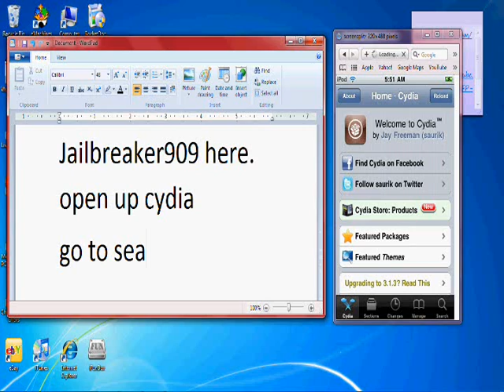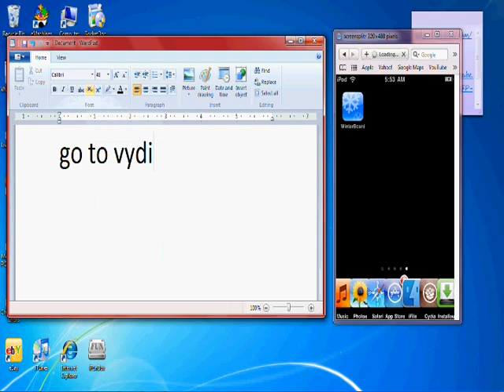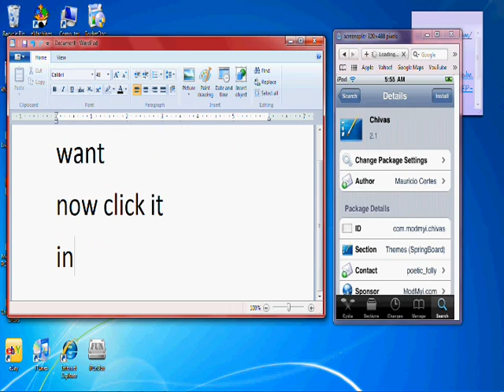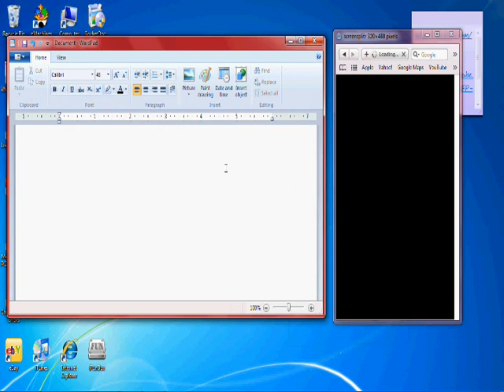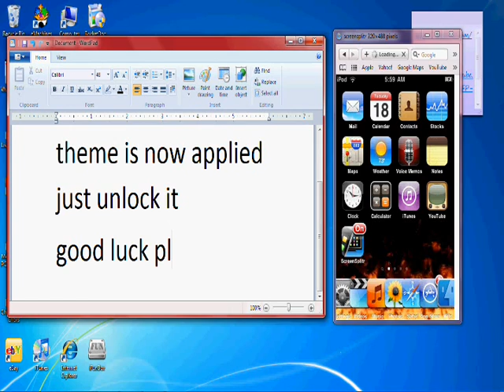How to get themes with Cydia on Winterboard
this is an easy video on how to change ur backgrounds if ur tired of looking at the black behind icons and to make ur iphone look baaad
just go cydia search winterboard and install then go back to cydia and search any theme u want
go back to winterboard and click the app u want the click home button
ps. not that if u want to change themes u must uncheck the old one
plz comment and subscirbe